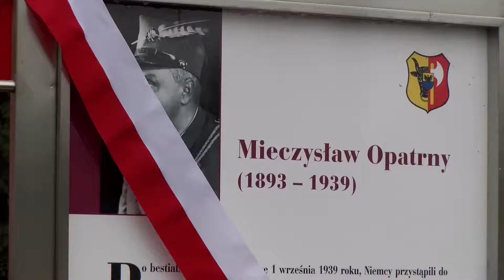Tablica ku pamięci Mieczysława Opatrnego odsłonięta